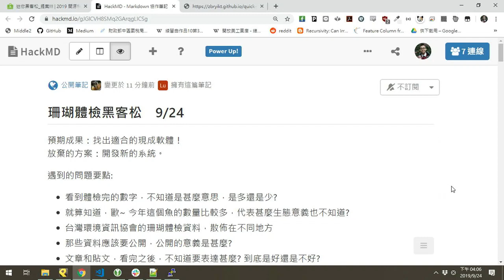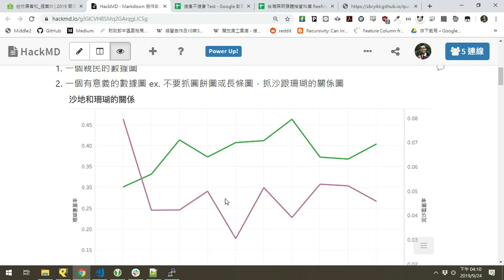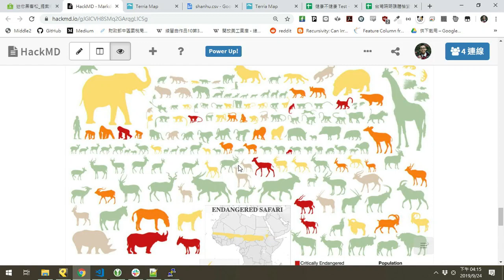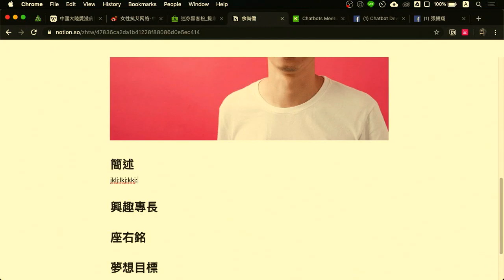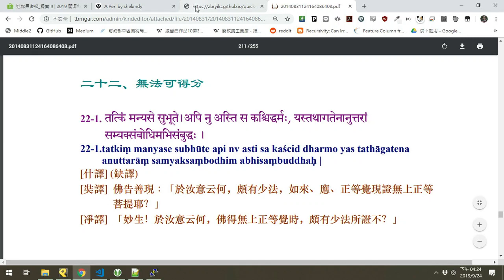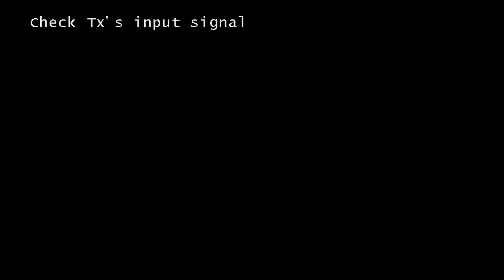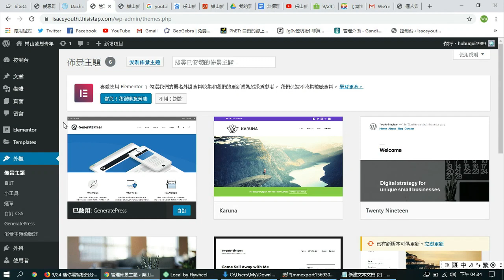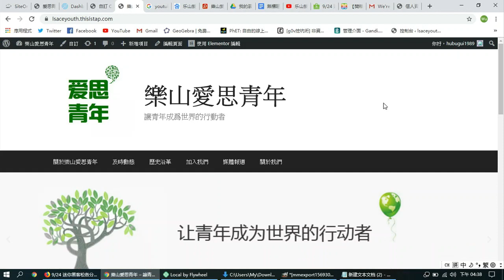20190924 兩軌一起黑客松，數位方案的實質練習 II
【迷你黑客松】
從實際的案件協作,找出民間和科技人對話及合作的模式,並練習數位時代解決問題的多元方案。

本影片採用創用 CC 姓名標示 3.0 台灣授權釋出。